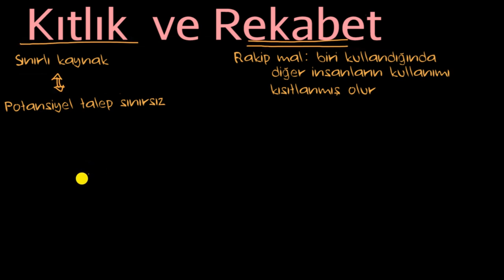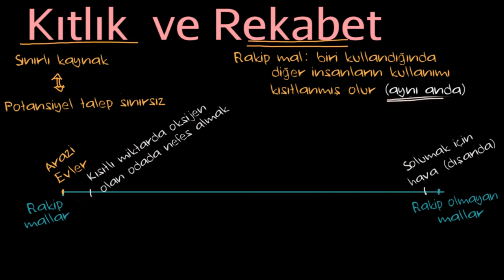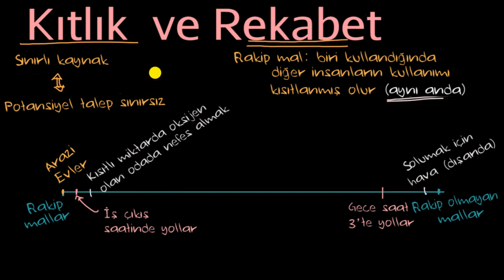Kıt Kaynaklar ve Rekabet (Mikroekonomi)